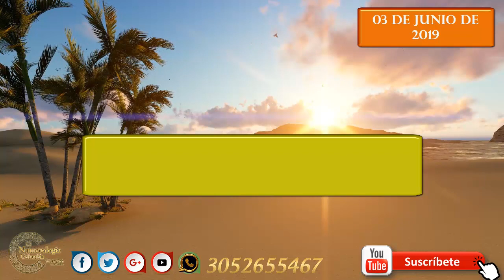Pronóstico para Lotería y Chance 03 Junio 2019